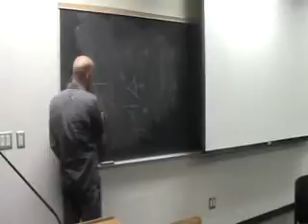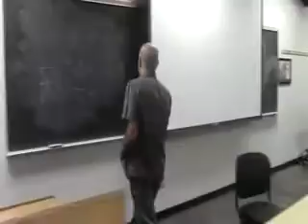Camera in cinema Part II, NaMaNa Cinema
Yadi Shahbazi, Camera in cinema Part II, NaMaNa Cinema نقد و تحلیل فیلم و سینما